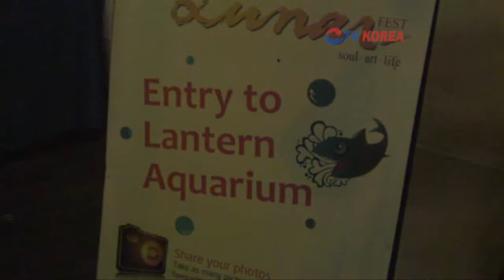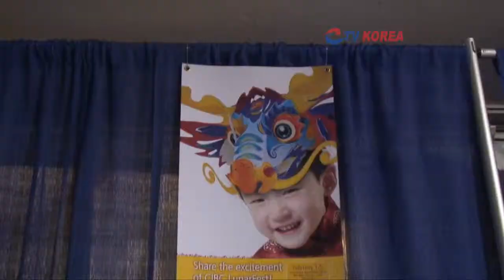20120206_빛의 향연, 루나 페스트.mp4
빛의 향연, 루나 페스트

음력 설을 맞아 열리는 빛의 향연, '루나페스트(LunarFest)'가 2월 1일부터 5일까지 밴쿠버 아트 갤러리 앞 행사장에서 '바다의 보물(Treasures of the Sea)'이라는 주제로 펼쳐졌습니다.
루나페스트는 아시안-캐네디언 특별 행사 협회(ACSEA)가 CIBC의 후원으로 개최되는 연례 행사로, 아시아 문화를 캐나다 사회에 알리기 위한 목적으로 기획된 행사입니다.
특히 다양한 조명으로 꾸며진 '랜턴 아쿠아리움(Lantern Aquarium)'은 바닷속을 보물들을 펼쳐 놓은 듯 아름다웠습니다. 아이들이 좋아할만한 니모와 해파리 등 다양한 물고기들이 있어 바닷속을 탐험하듯 좋아하는 보물을 찾는 재미도 있었습니다.
지난해부터 루나 페스트 행사에 참여하고 있는 C3소사이어티의 스티브 김 회장은
아시안 케네디언의 특별 행사인 루나페스트에 참여하는 것은 한국문화를 알리는데 있어 좋은 기회라고 생각된다며 이번 행사에서 한국문화의 다양한 볼거리와 즐길거리를 제공 한다고 말했습니다.

한인 차세대 단체, C3 소사이어티는 루나 페스트 행사에 앞서 1월 28일(토)~2월 4일(토) 동안 오후 6시부터 9시까지 롭슨 아이스 링크(Robson Ice Rink)에서 'K-Pop과 함께하는 스케이팅 이벤트'를 개최했습니다.
또한 루나페스트가 진행되는 동안에는 한국 문화를 보고 체험할 수 있는 자리도 마련됐습니다. 5일까지 한국 문화를 알리는 부스를 운영했고  2월 4일(토)에는 천둥 공연을, 5일(일)에는 도예가 김정홍선생이 이끄는 도자기 워크숍을 개최했습니다.
루나페스트는 차이니즈 뉴이어 행사로만 알려져 있는데 이렇게 한인단체의 적극적인 참여로 음력설은 중국만이 아닌 한국에서도 큰명절로 즐기고 있으며 한국문화를 캐나다 사회에 널리 알리는 계기가 된 것으로 보입니다. 또한 앞으로도 캐나다 문화행사에 우리 한인들의 적극적인 활약도 기대됩니다.

편집 김상희